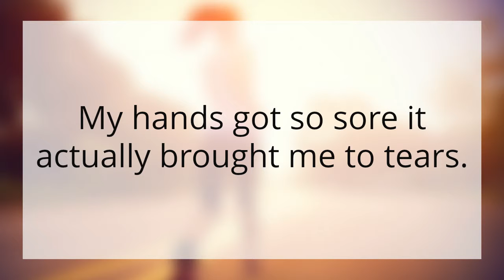Tart Cherry Testimonial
Pain free testimonial Listen to Ruth from Columbus OH, talk about how the tart cherry helped her to become pain free.